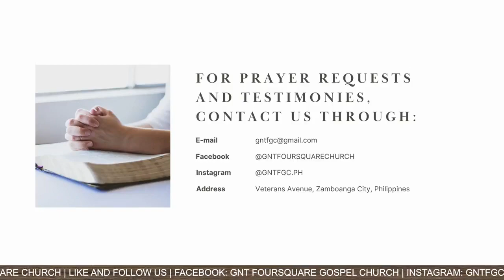Divine Healing Night Service (February 17, 2023)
Good News Temple Foursquare Gospel Church
Veterans Avenue, Zamboanga City, Zamboanga Del Sur,
Philippines

Service Schedule:

Tuesday - Hour of Power and Prayer Meeting -- 6:00 PM
Friday - Divine Healing Night -- 6:00 PM